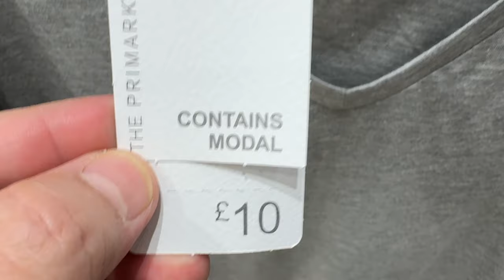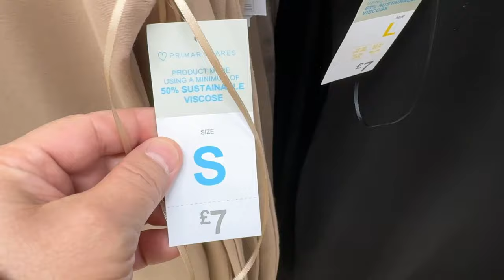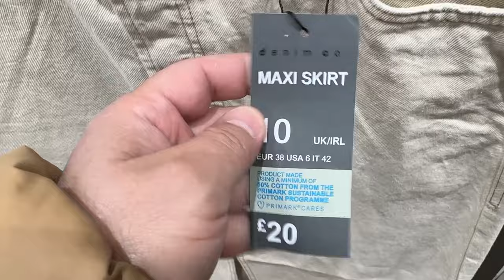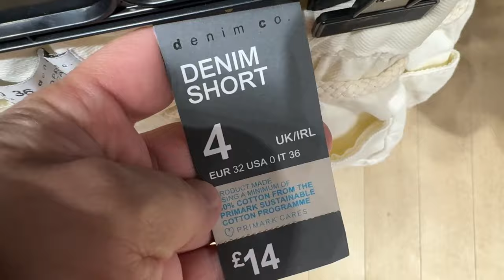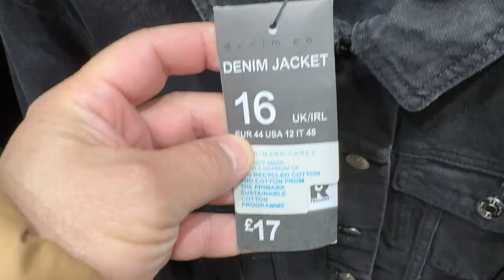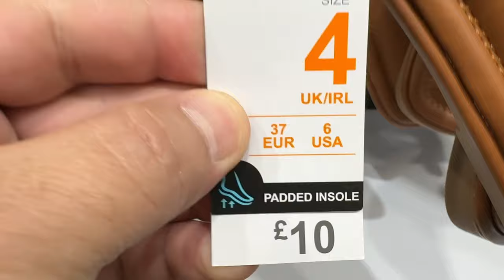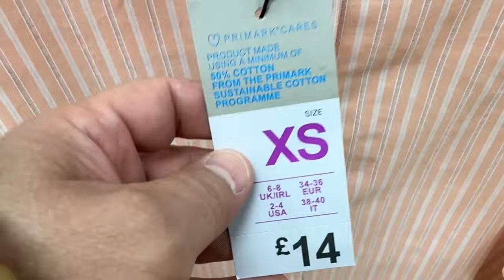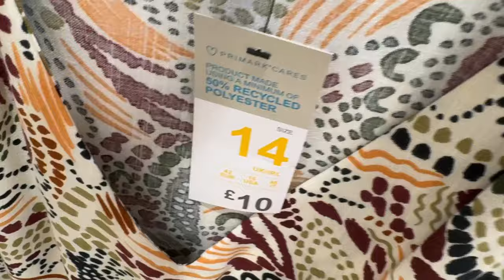Primark New Collection + Prices ~ June * 2024